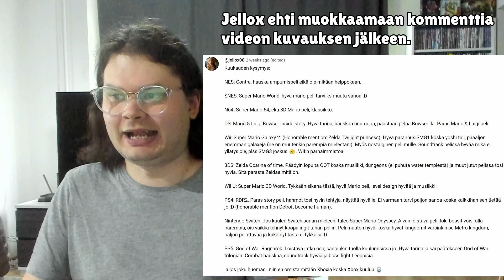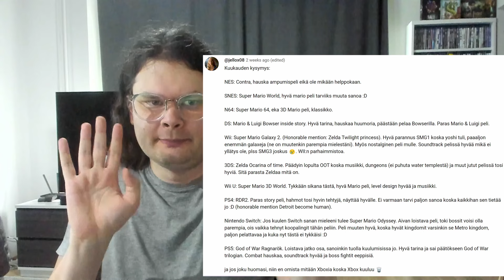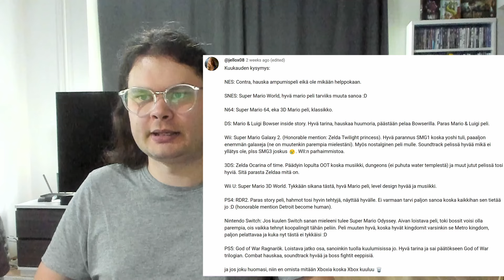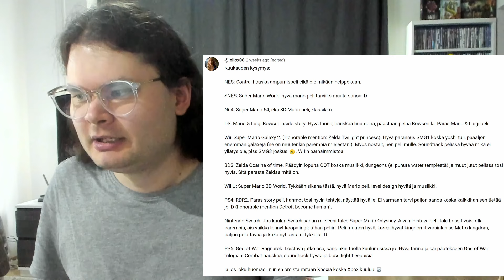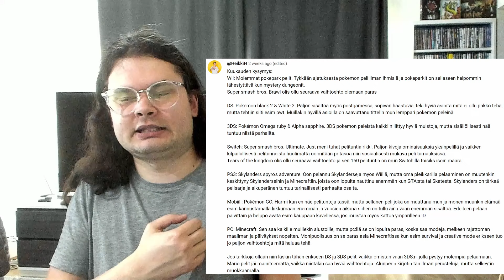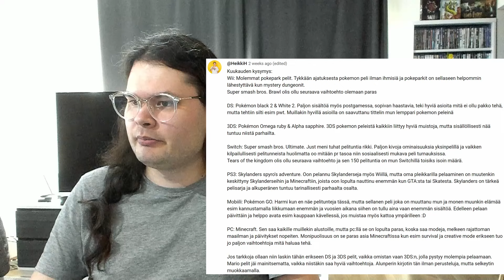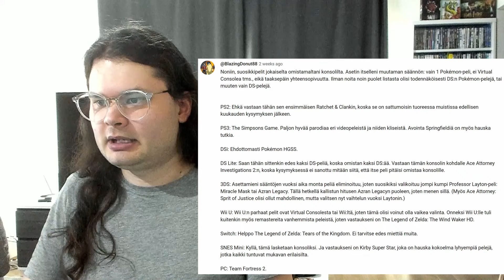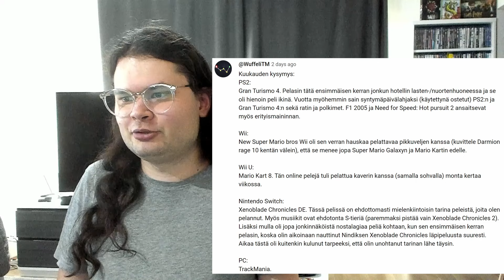Kuukauden Kuulumiset (Lokakuu 2024) - Astro Bot & Petolliset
Paina "Näytä lisää" nähdäksesi jakson sisällysluettelon.

0:00 Kuulumiset

2:41 Kanavan tulevaisuus

Pelattua
5:46 Deliver Us Mars
10:40 Astro Bot

Katsottua
21:21 Petolliset

33:00 Kuukauden kysymys
- Mikä on mielestäsi pelottavaa?
Vastata voit kommenttikentässä.